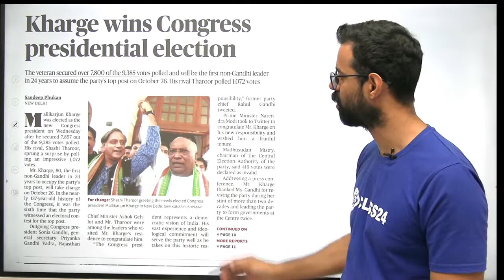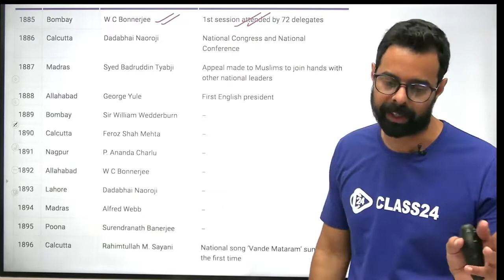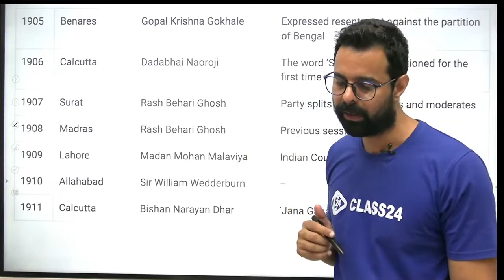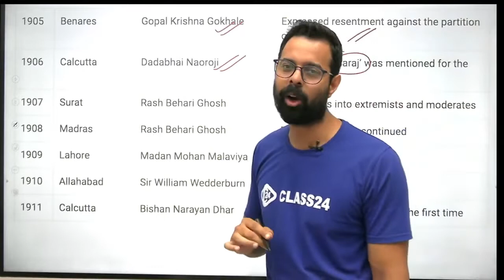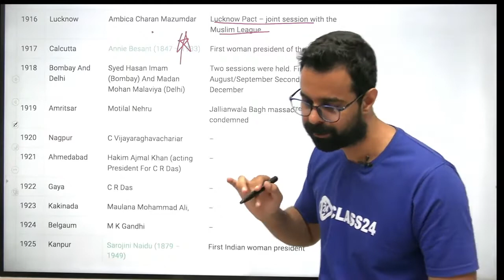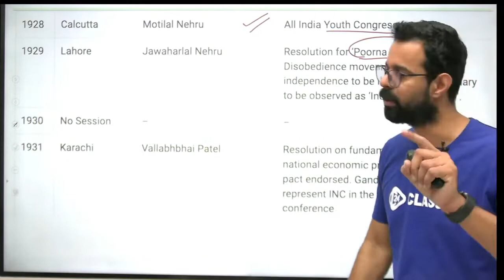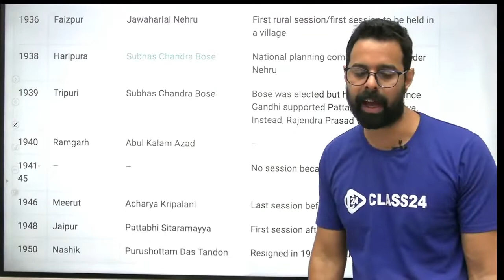Mallikarjun Kharge wins Congress presidential election explained by bhunesh sir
Mallikarjun Kharge wins Congress presidential election explained by bhunesh sirMallikarjun Kharge wins Congress presidential election explained by bhunesh sir